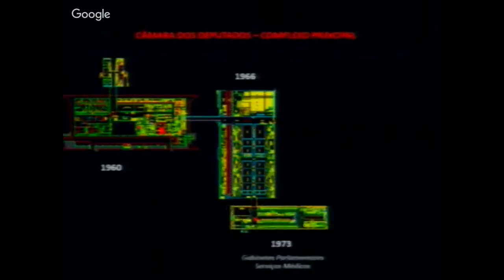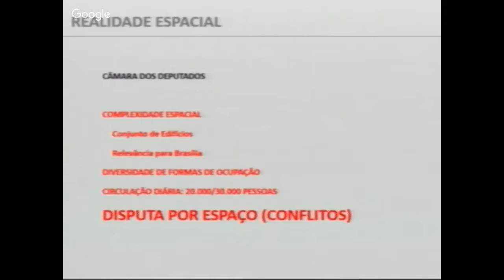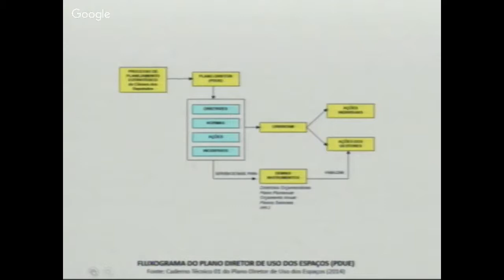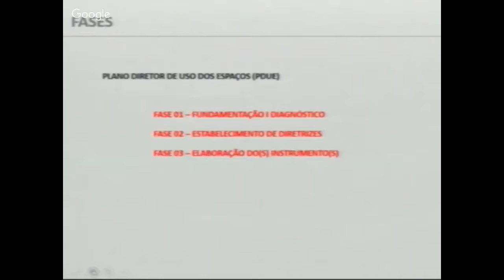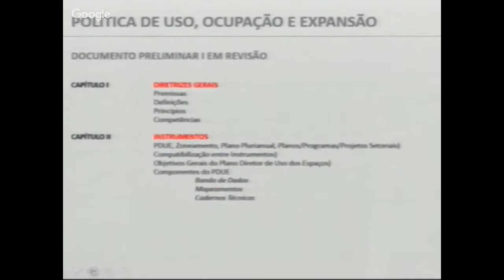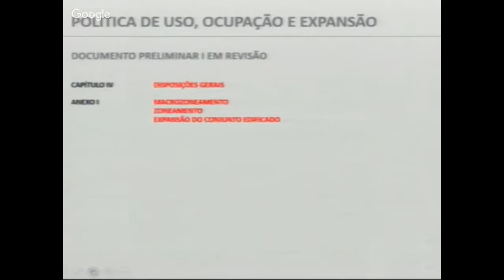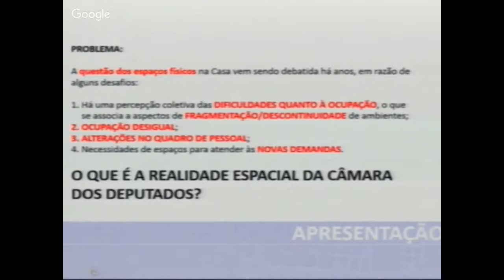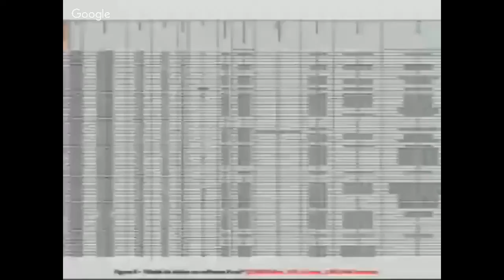Gestão pública e ambiente construído (Parte 01) - IX Jornada de Pesquisa e Extensão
Realizada e transmitida em 17 de setembro de 2018

Mesa Temática I da IX Jornada de Pesquisa e Extensão: O Espaço da Democracia: desdobramentos políticos e reflexos na gestão do Poder Legislativo. (Programa de Pós-Graduação da Câmara dos Deputados)

Participantes:
Valério Augusto Soares de Medeiros, arquiteto, servidor da Câmara dos Deputados.
Coordenador: Mauro Moura Severino - Diretor do Departamento Técnico; servidor da Câmara dos Deputados

📌 Saiba mais